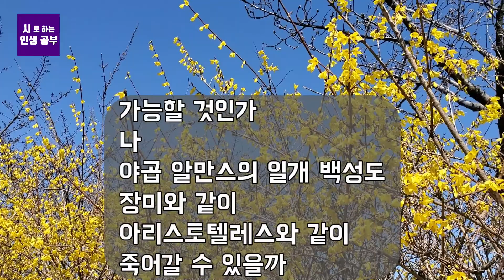12세기 북아프리카의 시 | 장미와 아리스토텔레스 | 송희복의 서정시 비평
12세 북아프리카의 지은이 미상의 시를 알기 쉽게
비평한 동영상입니다.